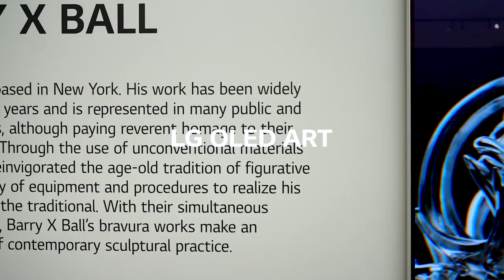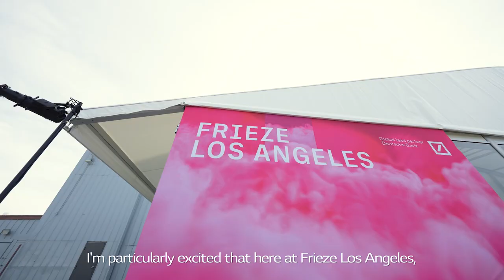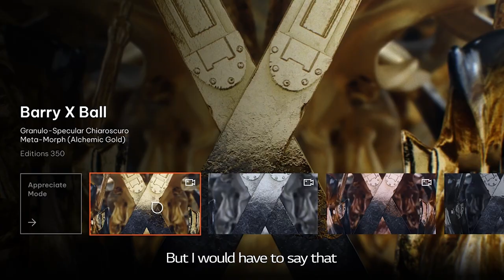LG OLED ART : #14 FRIEZE LOS ANGELES 2023 “Artist Interview”│LG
LG OLED ART #14 Frieze Los Angeles 2023

At Frieze Los Angeles, LG Art Lab presented our artist collaboration with American sculptor Barry X Ball at LG OLED lounge, where the artist showcased his newest NFT artwork series, alongside a number of digital and sculptural works.

Barry X Ball is a contemporary sculptor based in New York. His work has been widely exhibited internationally over the last 35 years and is represented in many public and private collections. The artist’s sculptures, although paying reverent homage to their historical antecedents, are radically new. Through the use of unconventional materials and innovative methods, the artist has reinvigorated the age-old tradition of figurative sculpture.